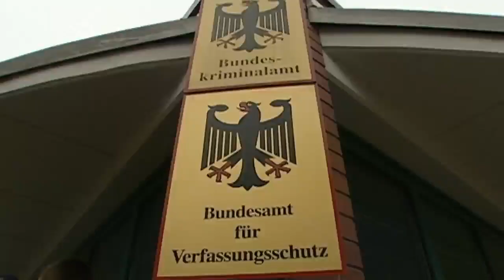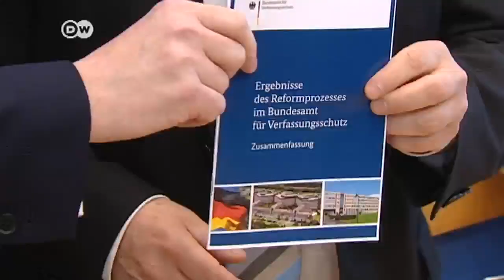German security agency to reform | Journal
Office for the Protection of the Constitution will be reformed in the wake of the NSU killings. The agency failed to notice the far-right terror cell.